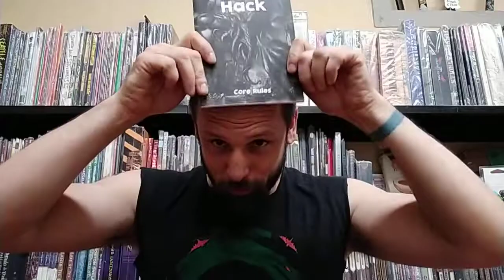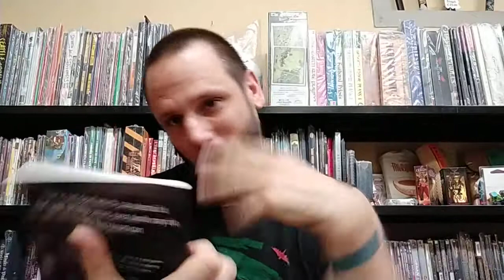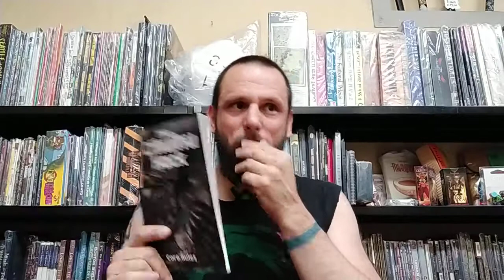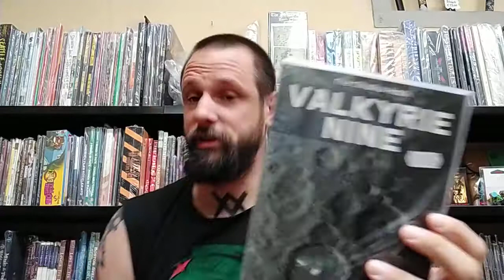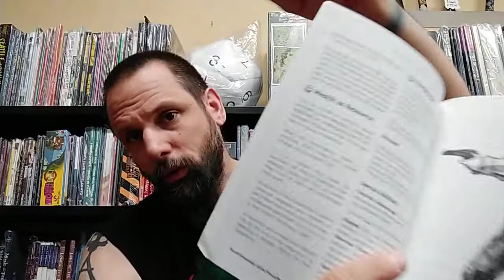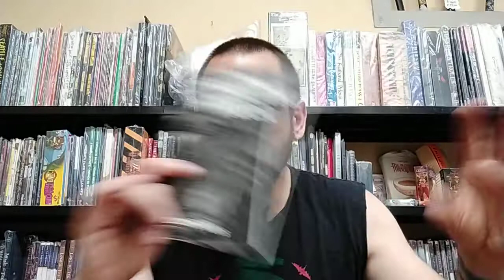The Cthulhu Hack by Just Crunch Games